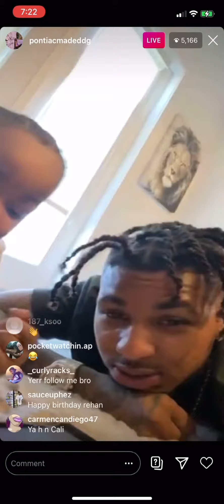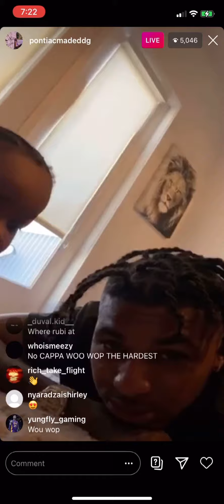DDG chilling out with woowop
DDG PontiacMade DDG